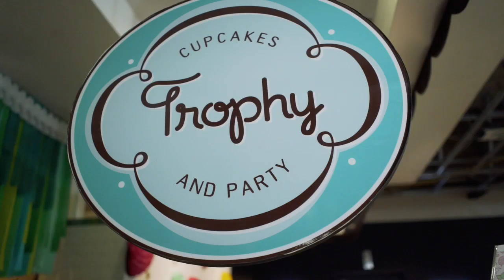Holidays At Pacific Place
Welcome to the great indoors where holiday memories are made with friends and family around every corner.